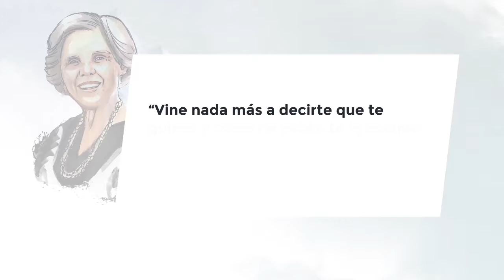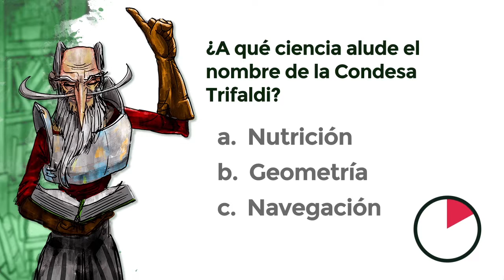Lección 23: Las relaciones entre hombres y sus objetos de amor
Créditos:
Una producción de New Media | UFM 2015